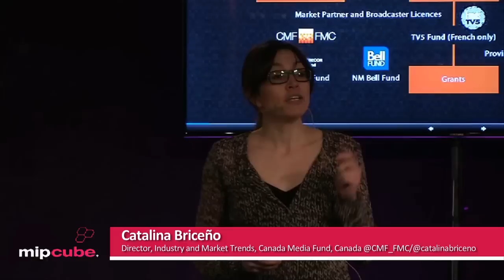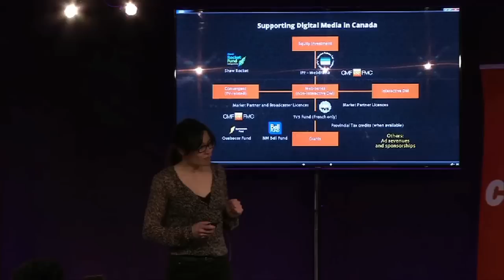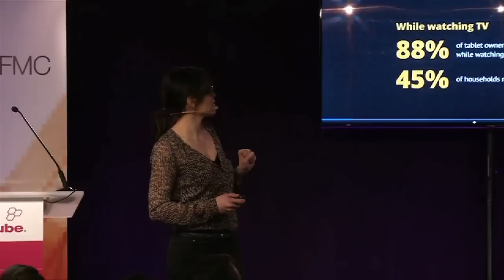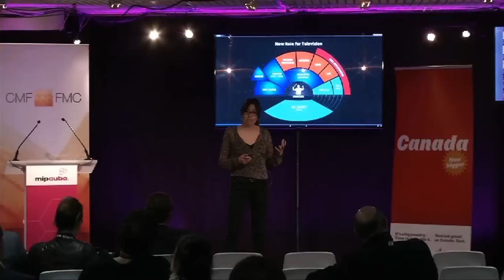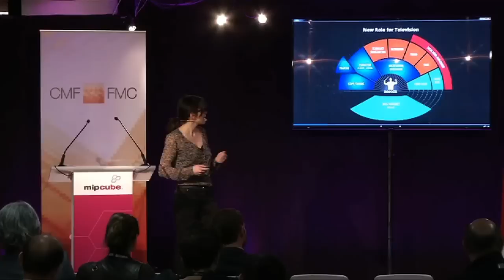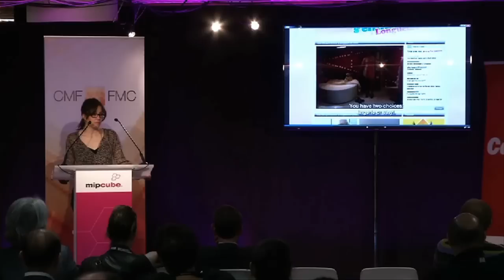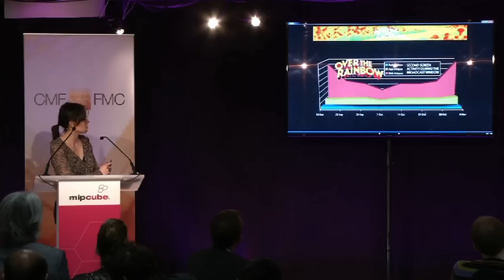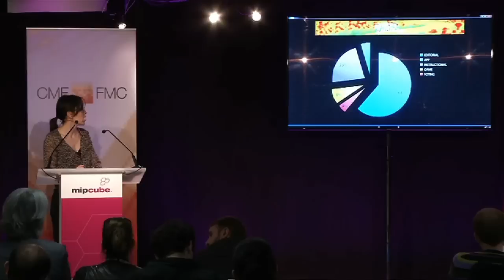CMF & Telefilm Canada showcase Canada's most innovative productions - MIPCube 2013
Presenter
Catalina Briceño, Director, Industry and Market Trends, Canada Media Fund, Canada @CMF_FMC / @catalinabriceno